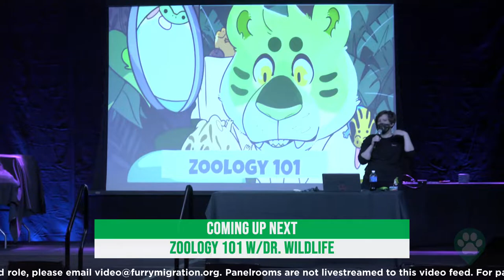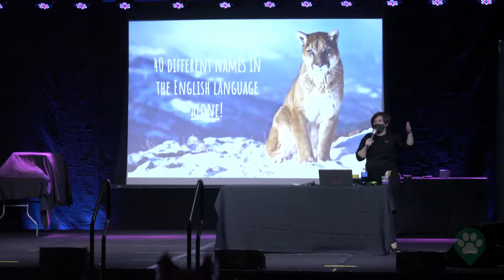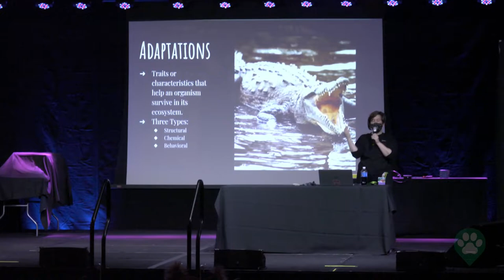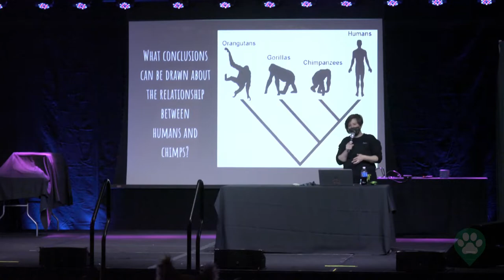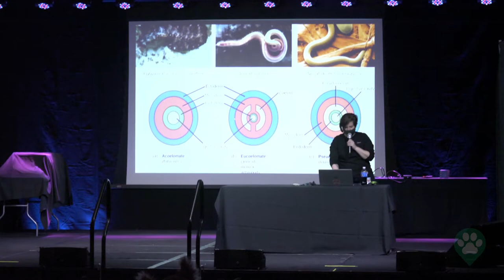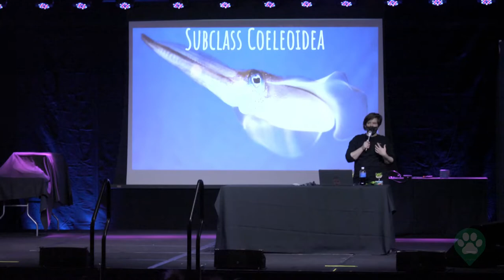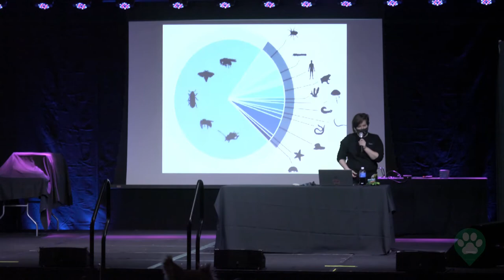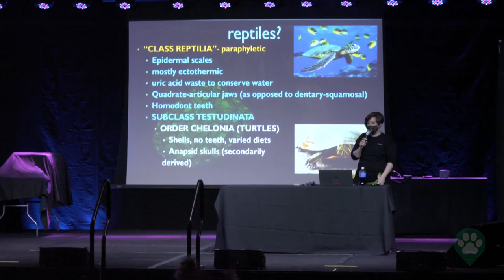FM 2021 - Zoology 101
Ever seen a full semester zoology course combined into ONE HOUR? Well, you're about to! Join Dr. Wildlife for a wacky crash course in zoology fact and fiction.

Originally captured for Furry Migration 2021 (September 10-12) in Minneapolis, Minnesota.